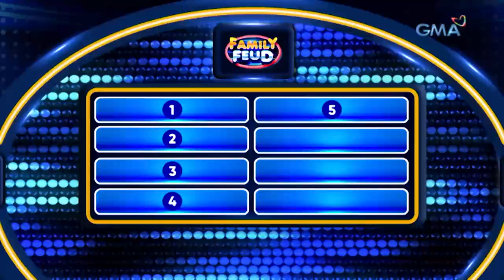Family Feud Philippines: TOLS FAMILY, MORE PRACTICE PA PARA MAGING MVP!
Aired (July 8, 2022): Practice makes perfect talaga, bawi na lang kayo siguro sa next life!